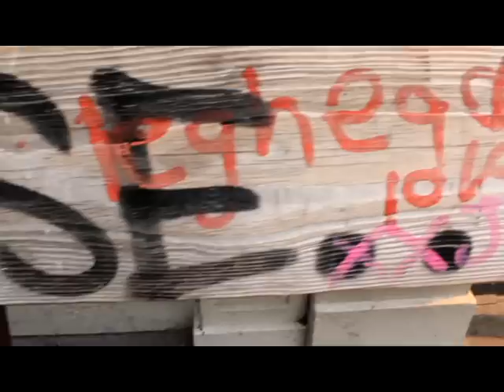We The Academy Fools ft.Kristen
Kristen
Melany Yuin
Brianna Harrell
Brianna Slyman
and of course the supporters

Follow the twitter: @wetheacademy